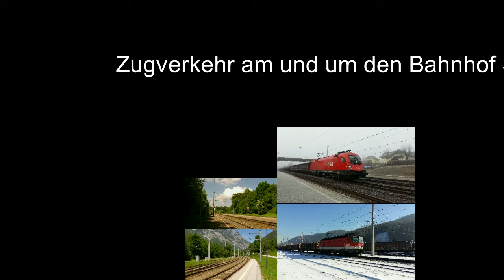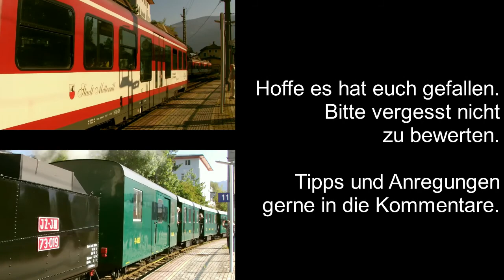Zugverkehr am und um den Bahnhof Seekirchen am Wallersee. Folge 2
!BITTE LESEN!

Dieses Video funktioniert leider nicht ganz. Der Anfang und das Outro funktionieren. Der große mittelteil leider nicht. (Nur schwarzbild) Falls sich jemand auskennt oder Tipps hat wie man das beheben kann bzw. Warum das so ist? Bitte helft mir!

(Da ich euch natürlich schöne Videos liefern möchte)

trainspotter1116_1144